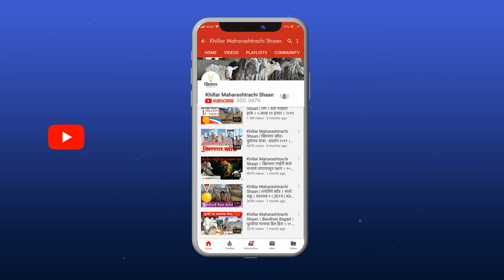जातिवंत वळू । चडचन ।चंद्रशेखर गिरिमलला बागेळी Khillar Maharashtrachi Shaan | 2022